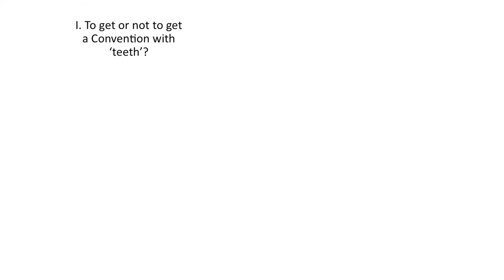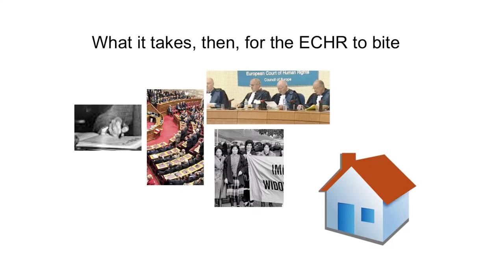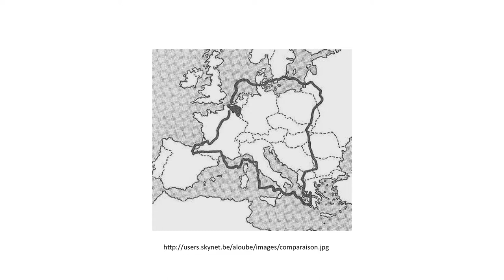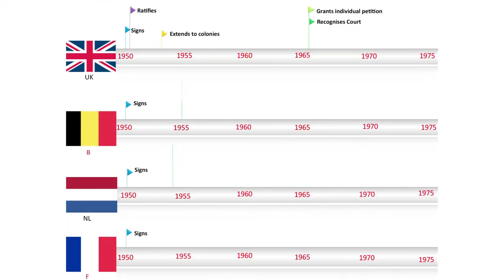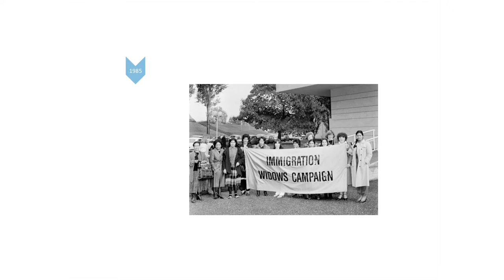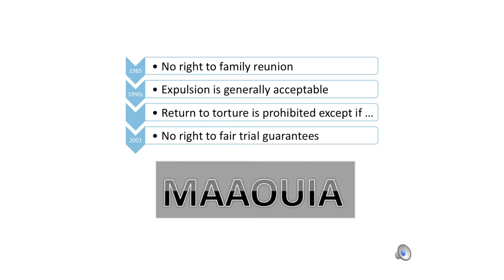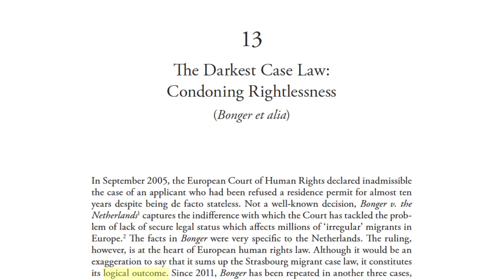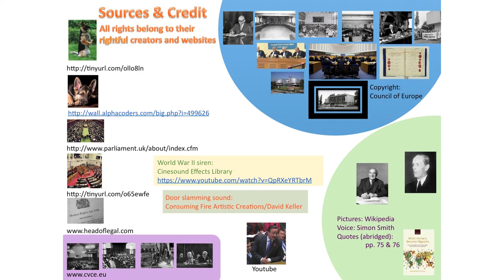Human rights can save lives, but whose?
Marie-Bénédicte Dembour, Professor of Law and Anthropology, presented her inaugural lecture on Wednesday 6 May 2015 entitled Human rights can save lives, but whose?